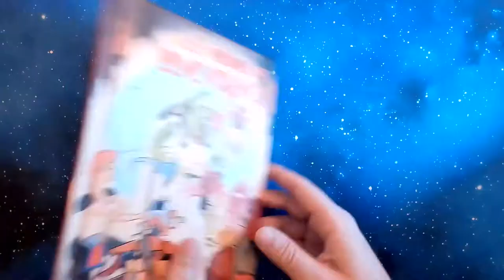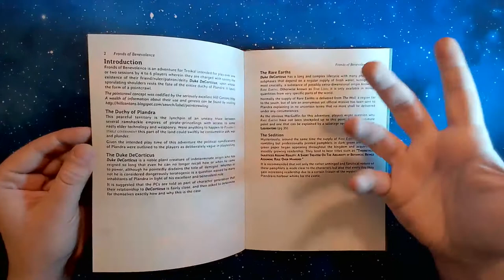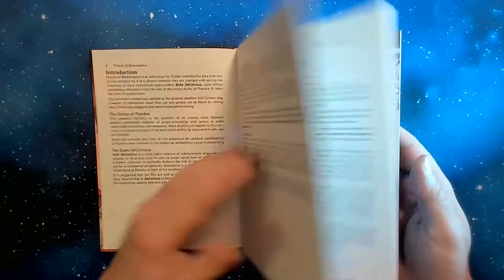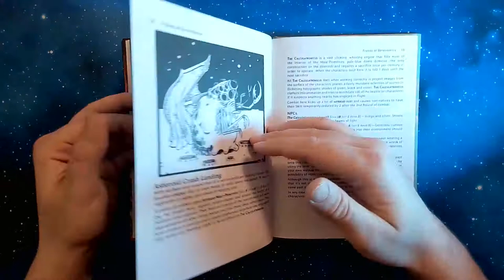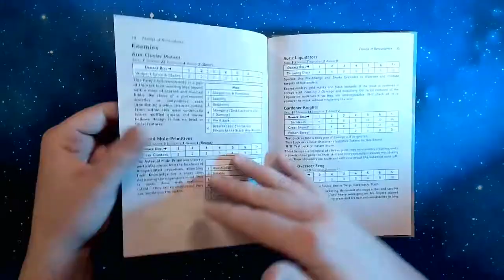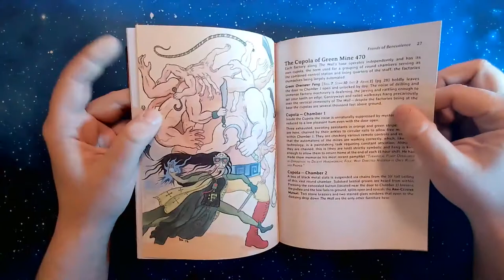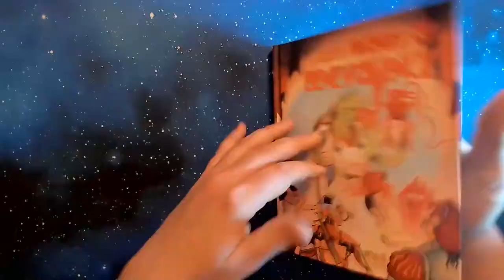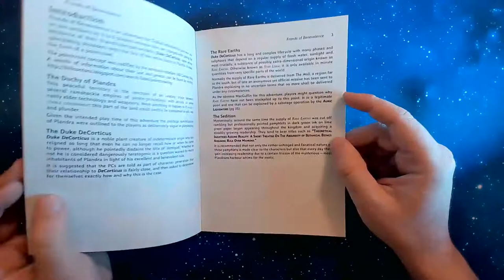Fronds of Benevolence: un Gioco di Ruolo.. A TEMPO! | La libreria mobile di mezzanotte #16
Fronds of Benevolence: un gioco di ruolo.. a tempo
La libreria mobile di mezzanotte: il luogo dove giochi di ruolo e magia s'incontrano, alla scoperta di GDR sconosciuti, indi ed evocativi. Se siete alla ricerca di ambientazioni originali e manuali da collezione per il vostro party, prendete posto attorno al tavolo. Ma in silenzio... :)

Gioconauta.it: recensioni, giochi di società, On the board, Miniboard, gameplay, Dicecraft, news, Kickstarter, Gamefound, Live, La Libreria Mobile di Mezzanotte, Guarda&Gioca, tutorial, anteprime e altre chicche dal mondo dei giochi da tavolo!